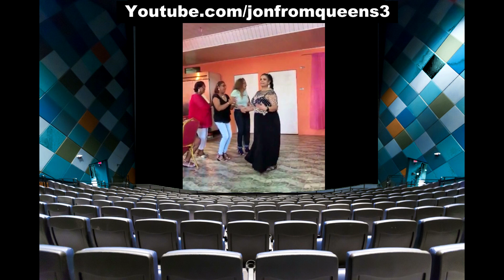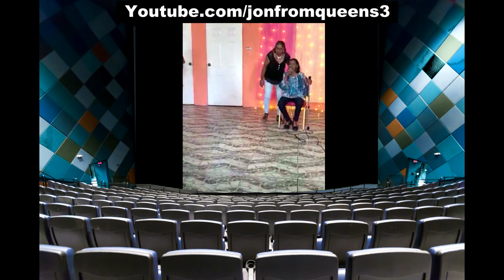Phulmatee Yankarran Mashes up de place during Trinidad Welcome Back Tour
Phulmatee Yankarran Mashes up de place during
Music videos:

Black Like Coal - Phulmatee Yankarran

Live:

A Night of Unique Dancing & Choreography
Anand Yankarran Tributes:

Phulmatee Yankarran pays tribute to

Phulmatee Yankarran & Naya Fasana Band
Phulmatee Yankarran gives prayers at
Anand Yankarran Tribute Event:

Pooja's:

Phulmatee Yankarran's Lifetime Accomplishments
Puja (June 22nd, 2019):

Pandit Mahantji Dr. Balliram Chadee

Pundit info:
Pundit Mahantji Dr. Balliram Chadee
is the Founder, President, Spiritual Leader,
& Missionary at The Hanuman Mission
in Canada & Trinidad & Tobago
Dominic's first Pooja on Jan 13th, 2019
(Phulmatee Yankarran's Grandson):

Dave Yankarran pays tribute to